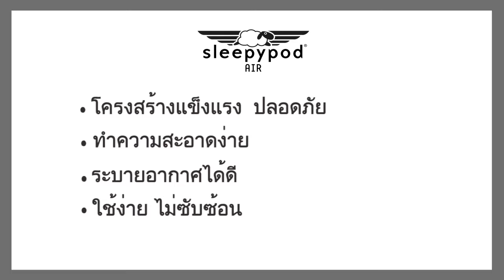สลีปปี้พอดแอร์ Sleepypod Air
สลีปปี้พอดแอร์ กระเป๋าหลากฟังก์ชันที่มาพร้อมสายรัดเพื่อคาดเข็มขัดนิรภัย ช่วยปกป้องเพื่อนรักสี่ขาของคุณบนท้องถนน

นอกจากนี้ การออกแบบอย่างพิถีพิถันของสลีปปี้พอดแอร์ยังช่วยให้คุณพาสัตว์เลี้ยงขึ้นเครื่องบินไปเที่ยวกับคุณได้ด้วยขนาดที่ไม่เกินสายการบินส่วนใหญ่กำหนด ดีไซน์พิเศษสามารถพับด้านข้างขึ้นให้ความยาวกระเป๋าเหลือเพียง 19 หรือ 16 นิ้ว เพื่อให้วางไว้ใต้ที่นั่งได้บนเครื่องบินเกือบทุกเครื่อง

มี 6 สีสดใสให้เลือก Jet Black, Dark Chocolate, Strawberry Red, Robin Egg Blue, Orange Dream, Glacier Silver

The Sleepypod Air offers an innovative solution to the many conflicting airline size restrictions put on pet carriers by providing size versatility through flexibility. Sleepypod Air’s design also keeps with our strict safety standards and high quality material and color selection.

Sleepypod Air’s unique design allows it to contract in size to fit in the space below most airline seats during the restricted times of takeoff and landing.

Once the plane is in the air, the Sleepypod Air can be expanded to allow a pet the largest possible space below an airline seat.

Sleepypod Air includes straps on both sides to secure a car seat belt in place around Sleepypod Air. This positioning keeps the carrier in the seat in the event of an accident.

Colors: Jet Black, Dark Chocolate, Strawberry Red, Robin Egg Blue, Orange Dream, Glacier Silver